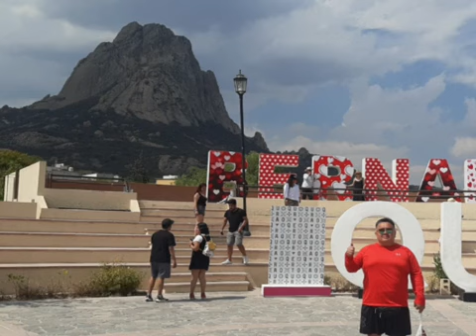Pedro Infante es la Verdolaga presenta Locaciones de La Cucaracha con Maria Felix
Querida Familia Infantista es un honor compartir con ustedes este interesante video, Maria Felix Conciente de que Tizoc era una pelicula para lucir a Pedro Infante le pidio a Ismael Rodriguez una pelicula escrita para ella, solo con esa condicion entre otras haria Tizoc con Pedro Infante y el resultado fue esta magnifica pelicula "La Cucaracha"